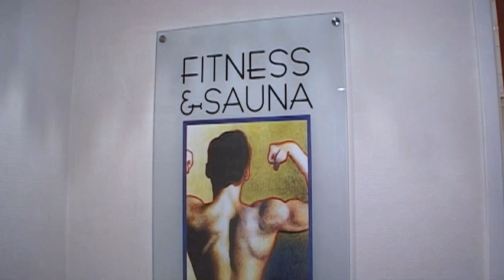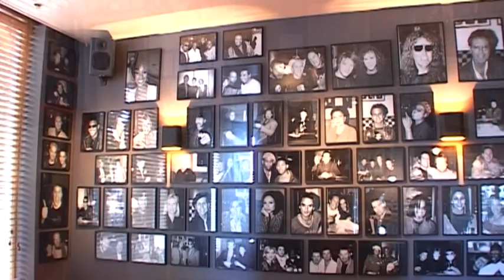Eden Amsterdam American Hotel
The Eden Amsterdam American Hotel is a beautiful historic monument in the Art Deco style. Near the hotel, you will find many designer shops, the Vondelpark, museums and bars. Café Americain in the hotel is a perfect meeting place for breakfast, lunch, high tea or a pleasant dinner in a splendid interior.